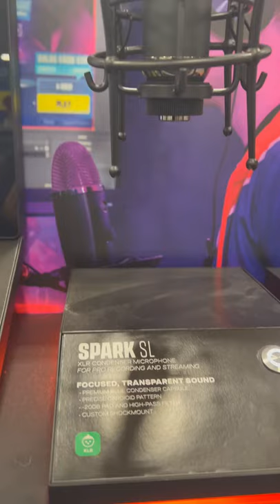Spark SL-LARGE-DIAPHRAGM STUDIO CONDENSER MICROPHONE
Spark SL brings legendary Blue studio sound and versatility to your recording space. Produce stunning recordings for vocals, guitars, drums, pianos and more with Spark SL’s detailed, transparent sound and versatile high-pass filter and -20dB pad. Whether starting a new studio or expanding your mic locker, Spark SL is ready to ignite your creativity.
Filmed as Best Buy